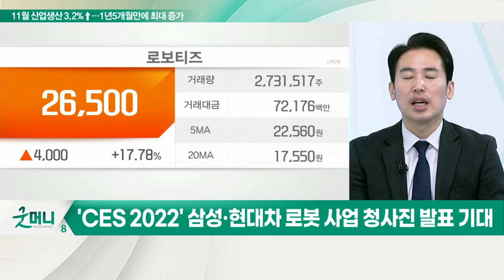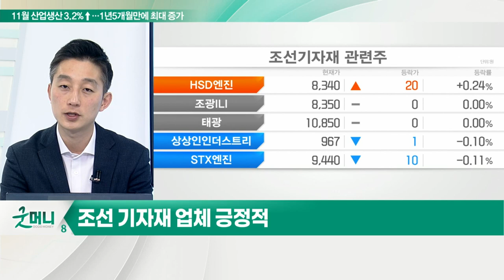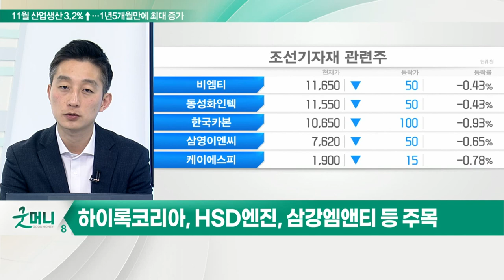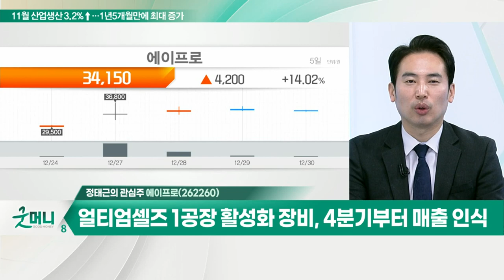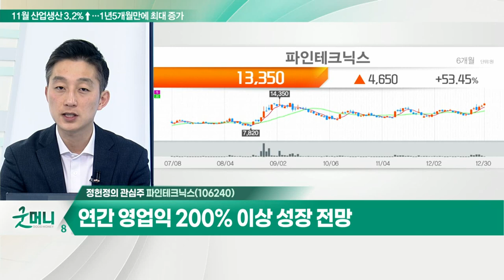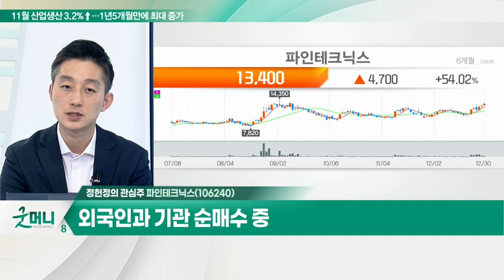에이프로... LG엔솔 미국 얼티엄셀즈 투자 효과 반영 시작 / 파인테크닉스... 3분기 폴더블폰 판매 증가, 호실적 밑바탕_개장 관심주 (20211230)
Q. 로봇株, 주가 들썩… 추가 상승 이어질까?
- 'CES 2022' 삼성·현대차 로봇 사업 청사진 발표 기대
- 로보티즈, 로보스타, 로보로보, 유진로봇, 에브리봇 등

Q. 조선주, 수주 호황… 실적 개선은 시간 필요?
- 조선 기자재 업체 긍정적
- 하이록코리아, HSD엔진, 삼강엠앤티 등 주목

에이프로(262260)
- LG엔솔 미국 얼티엄셀즈 투자 효과 반영 시작
- 얼티엄셀즈 1공장 활성화 장비, 4분기부터 매출 인식
- 국내와 폴란드 공장 공급, 4분기부터 매출 인식 전망

- 3분기 폴더블폰 판매 증가, 호실적 밑바탕
- 연간 영업익 200% 이상 성장 전망
- 외국인과 기관 순매수 중